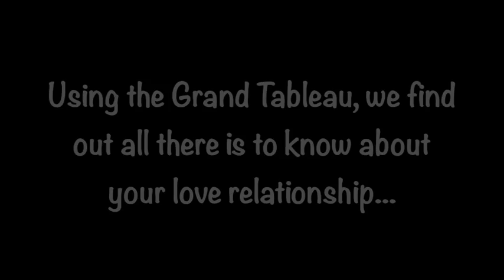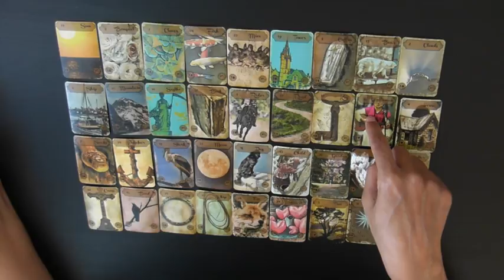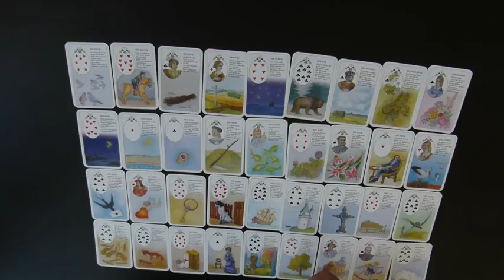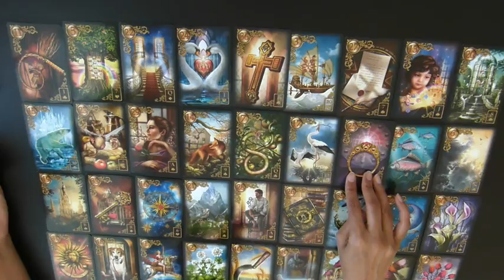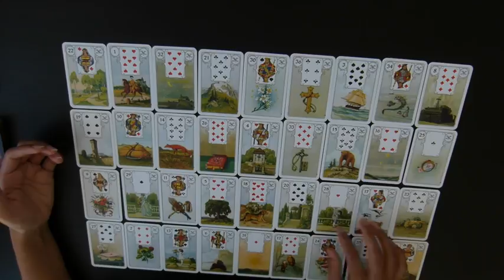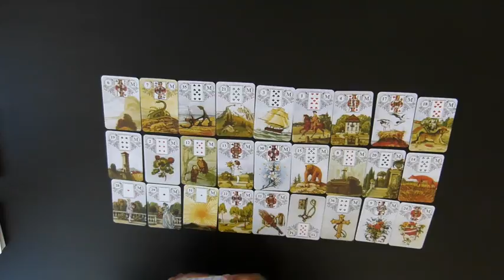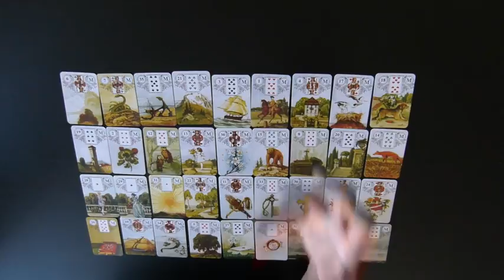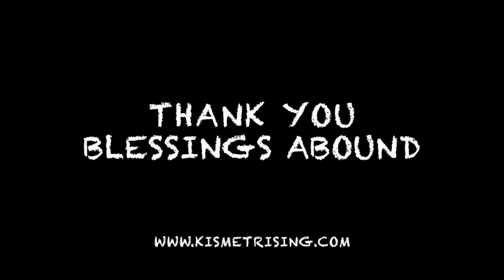PICK A CARD: What you need to know about your love? | Grand Tableau - my way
Today I am sharing with you my own special way of reading the Grand Tableau. It is amongst my favourite way of being able to understand all the dynamics at work in a given situation.

Is there is something that you do not understand about your love life, is there something that they are unable to communicate with you but is in fact a major obstacle in your relationship? Find out what they feel, what they fear, what action they are going to take and how the situation will resolve.

Note that the spread takes time to layout, so feel free to go directly to the time stamp if you want only the answers and are not interested in the laying out process.

Time stamps:
#1: 4:45
#2: 26:05
#3: 34:15
#4: 50:15
#5: 1:12:40, interrupted and began again at 1:16:11

Blessings Abound.
Love,
Shalin